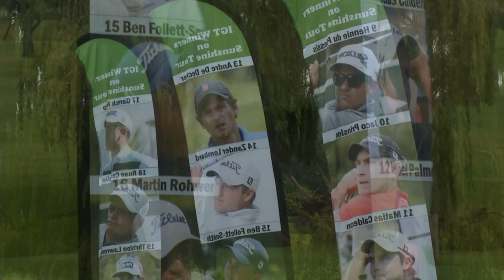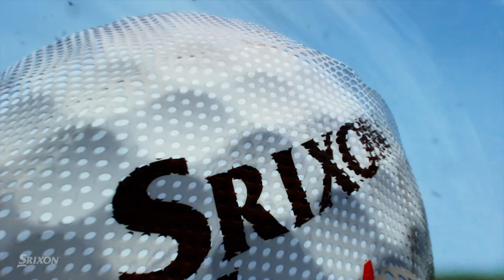IGT Chase To #21 Clip 4 Hole 18 Modderfontein GC 15 - 17 March 2021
Winner Keelan van Wyk -10
IGT Chase To #21
Clip 4 Hole 18
Modderfontein GC
15 - 17 March 2021